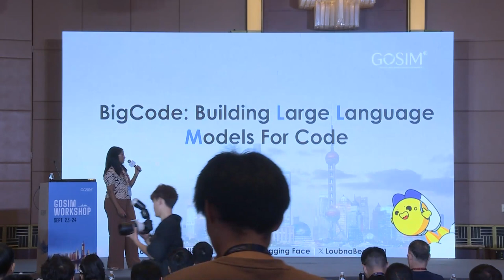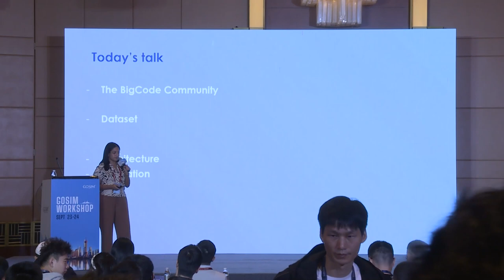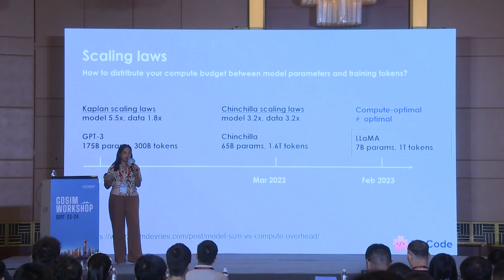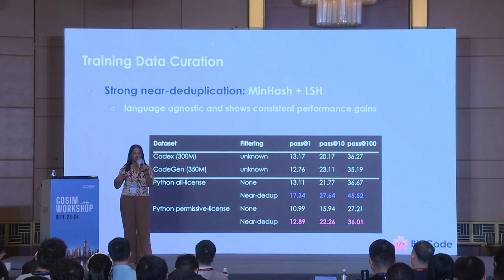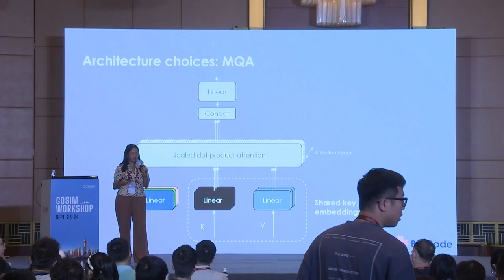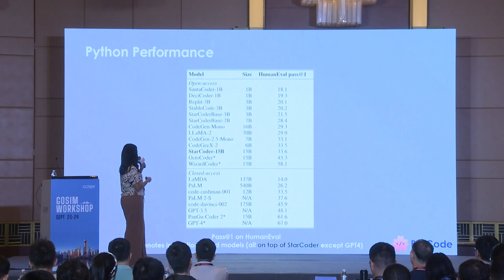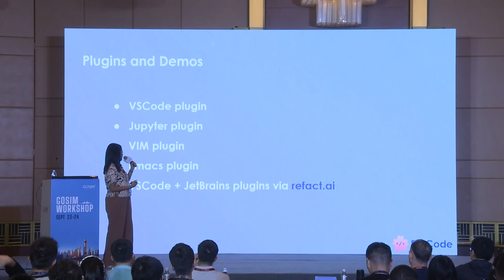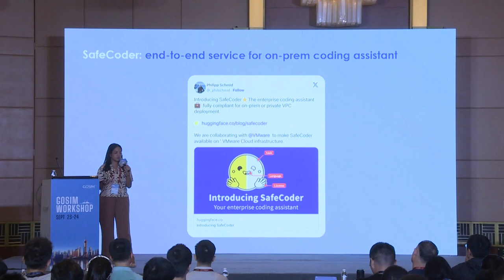Hugging Face Big Code Project — Loubna Ben Allal | GOSIM Workshop 2023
BigCode is an open scientific collaboration focused on the development of large language models for code. By developing strong, open-access models, BigCode aims to narrow the gap with closed-source models and enhance data governance practices in AI and software engineering. Our work reflects a concerted effort in collaboration with the open-source community to strengthen transparency, responsibility, and development within the field. For instance, we released the largest collection of permissive GitHub repositories in The Stack dataset and StarCoder, a strong multilingual code model.